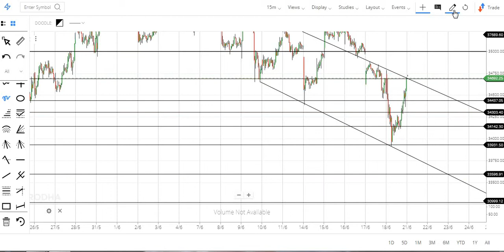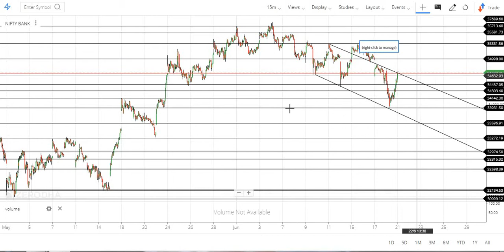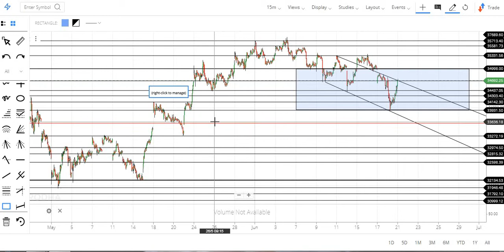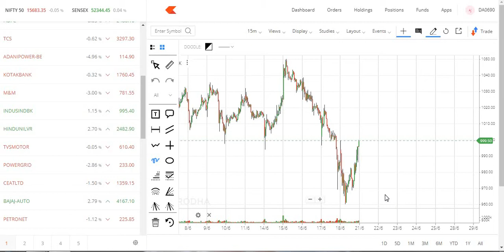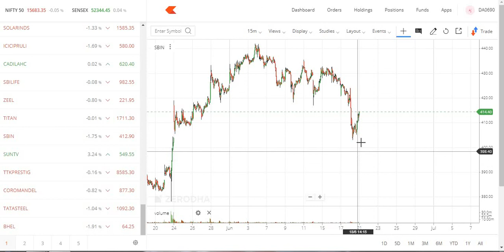Bank Nifty weekly analysis before next week trade-54| Tamil share market |Tamil Trader|Pangu santhai